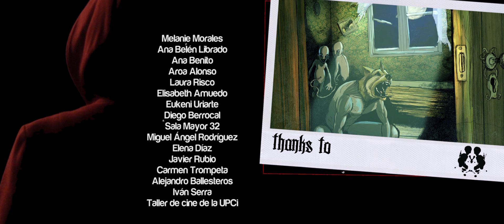Videoclip Paralelum - Fat and crazy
Videoclip que realizamos para el grupo musical Paralelum.